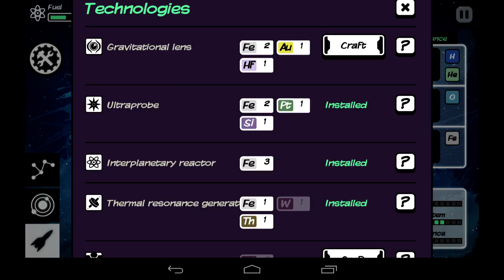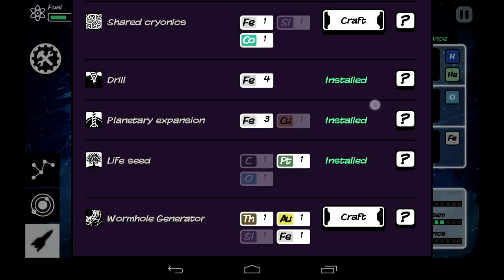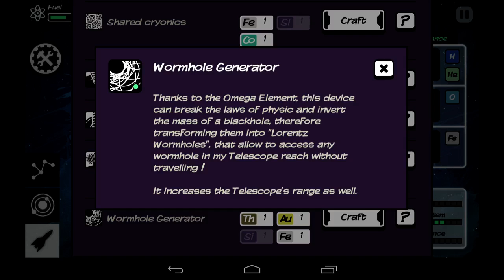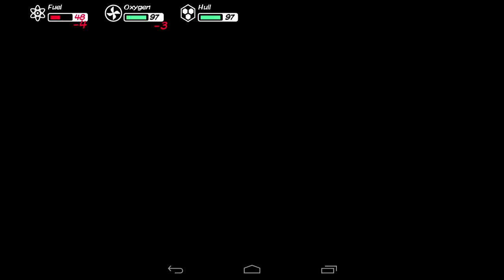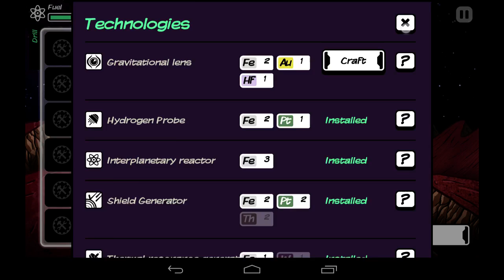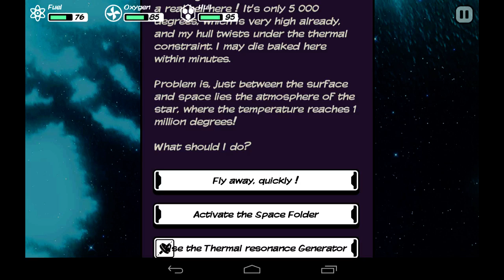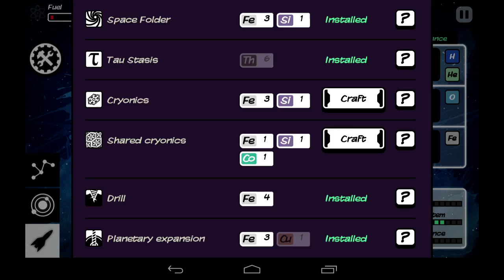Out There - tragiczne, sobotnie losy Janusza Kosmosu #2